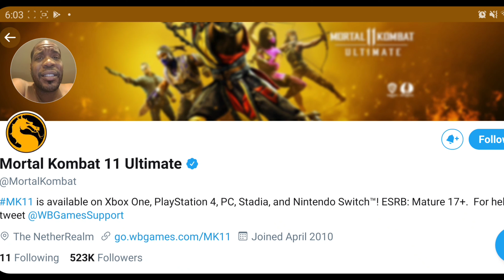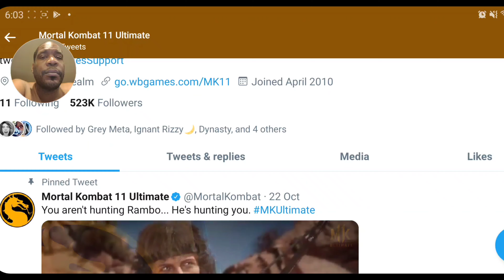NEW MILEENA Gameplay( REACTION!!!) 6am with no warning smh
So early smh... but enjoy this amazing Trailer  of the Queen Mileena and welcome her return by spazzin with me lol.